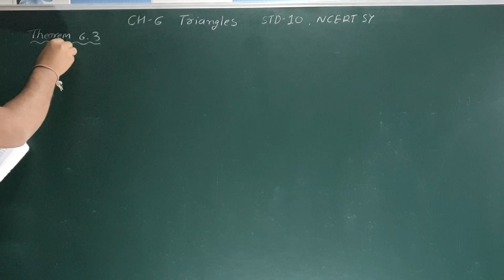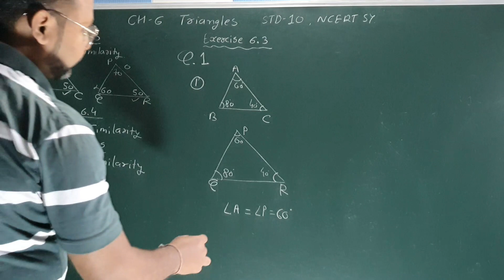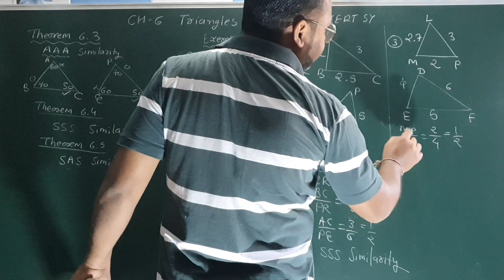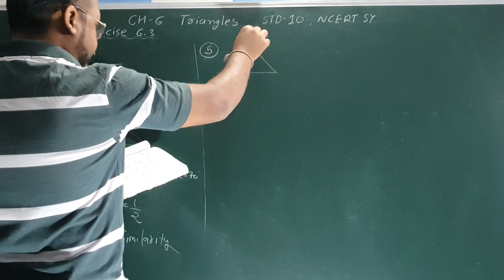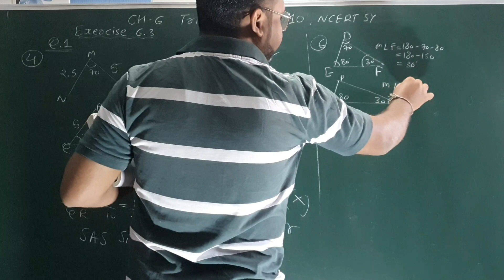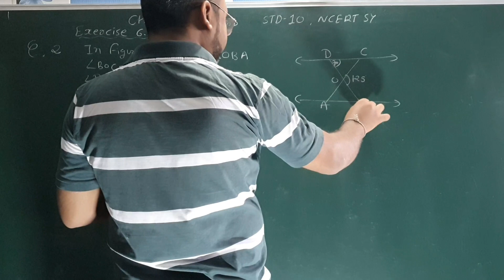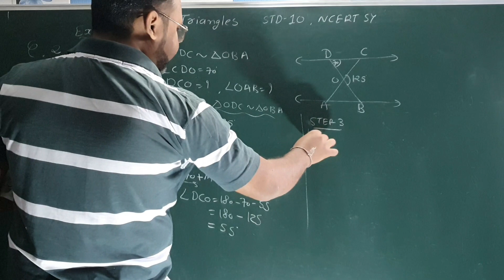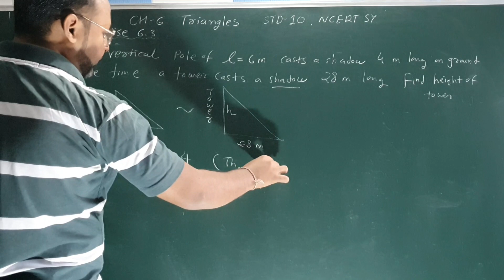Std 10|NCERT|CH 6 Triangles| Exercise 6.3|L3